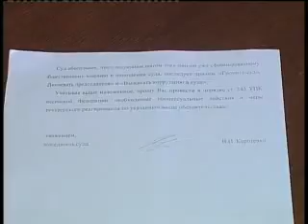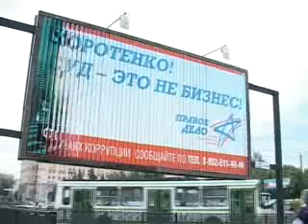ARBITRAGA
Председатель арбитражного суда предложил линчевать себя?